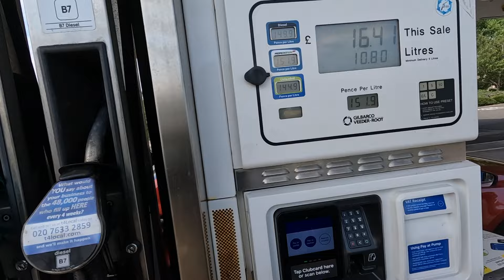Commute Home on Royal Enfield Classic 350, QUESTION; E5 or E10 Petrol and WHY? Does it matter?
Wee film riding home from work, and after refilling I ask do you really need E5 petrol in a Classic 350 when E10 is suitable, and does anyone really notice any difference?